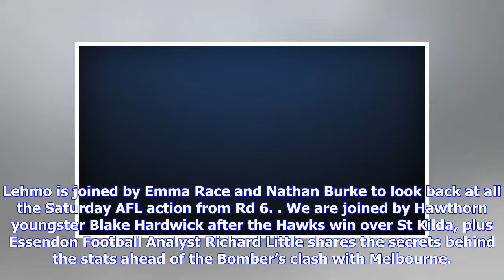Breaking News | Sunday AFL Show with Lehmo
Lehmo is joined by Emma Race and Nathan Burke to look back at all the Saturday AFL action from Rd 6. We are joined by Hawthorn youngster Blake Hardwick after the Hawks win over St Kilda, plus Essendon Football Analyst Richard Little shares the secrets behind the stats ahead of the Bomber’s clash with Melbourne.